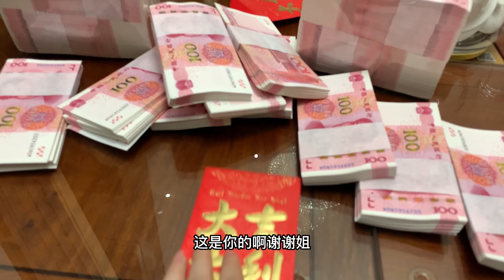红包不在于大小也不在于金额，只图一个好的彩头，祝大家新年快乐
喜欢润子的视频，欢迎找我哟 line：runzi666 微信：LSFC0022